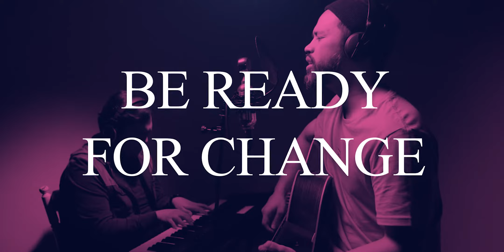Tak Ku Tahu Kan Hari Esok // Agnus Dei // Ada Kuasa - Impact Community Indonesia